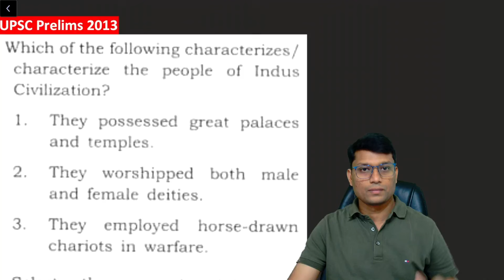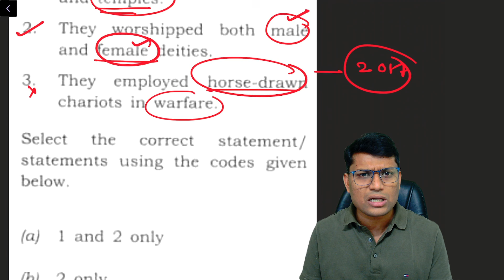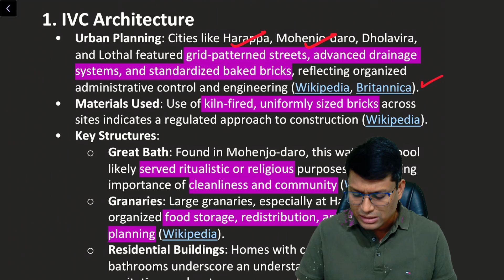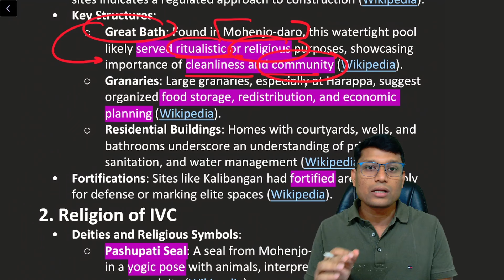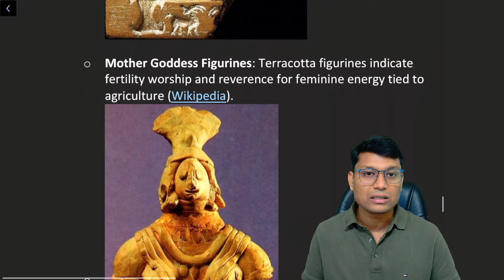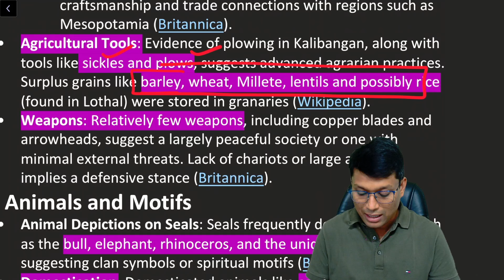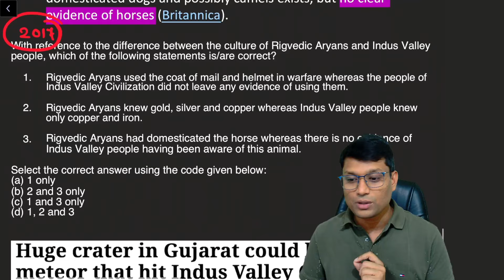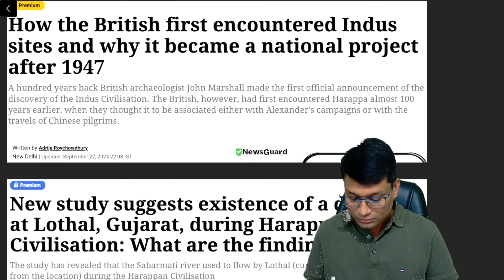UPSC Prelims 2013 Ancient History PYQ | Detailed Analysis & Value Addition | UPSC 2025 Preparation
In this video, I analyze a Previous Year Question (PYQ) from the UPSC Prelims 2013 related to Ancient History. I break down each option, explain the correct answer, and provide value-added insights for each option to deepen your understanding of the subject. Additionally, I highlight the next possible questions UPSC might ask, based on trends and patterns. This is part of a series designed to help you prepare effectively for UPSC Prelims 2025 by mastering PYQs and anticipating future questions.